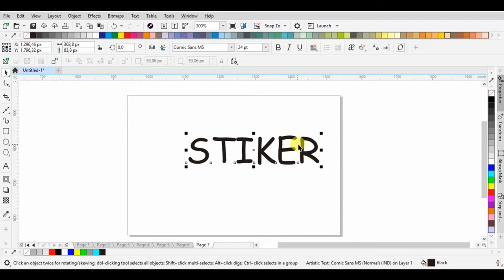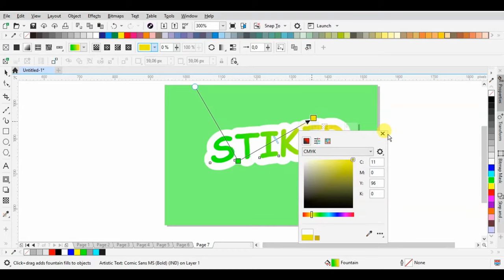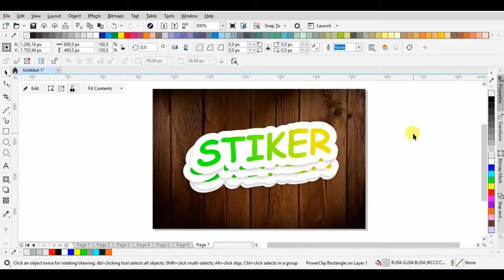Create Sticker Mockup Tutorial